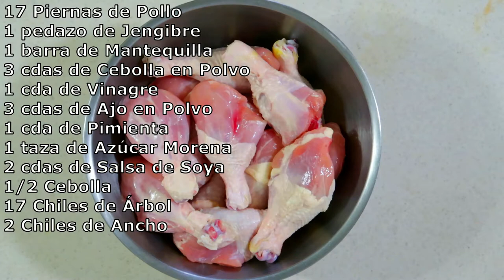Como Hacer Pollo En Salsa BBQ/How To Make Chicken In BBQ Sauce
ingrediente:
17 Piernas de Pollo
1 pedazo de Jengibre
1 barra de Mantequilla
3 cdas de Cebolla en Polvo
1 cda de Vinagre
3 cdas de Ajo en Polvo
1 cda de Pimienta
1 taza de Azúcar Morena
2 cdas de Salsa de Soya
1/2 Cebolla
17 Chiles de Árbol
2 Chiles de Ancho

ingredient:
17 Chicken Legs
1 piece of Ginger
1 bar of Butter
3 tbsp Onion Powder
1 tbsp Vinegar
3 tbsp Garlic Powder
1 tbsp Pepper
1 cup of Brown Sugar
2 tbsp Soy Sauce
1/2 Onion
17 Dried Tree chili
2 Dried Poblano